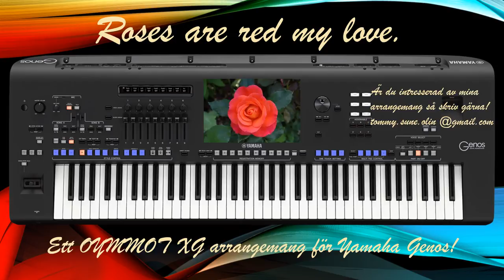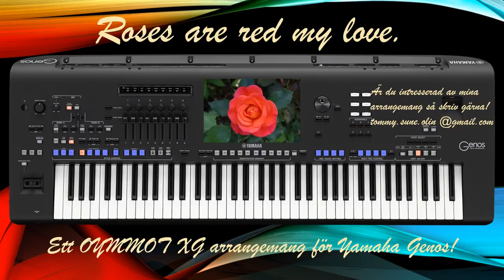Roses are red my ove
Ett OYMMOT XG arrangemang för Yamaha Genos